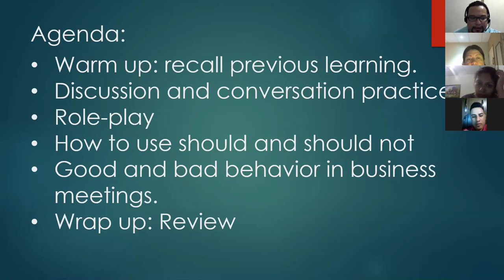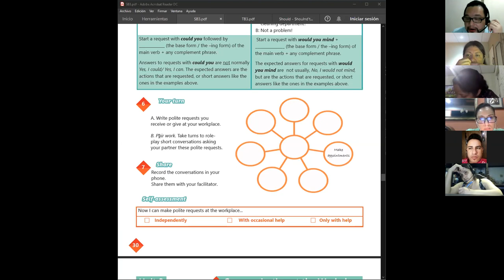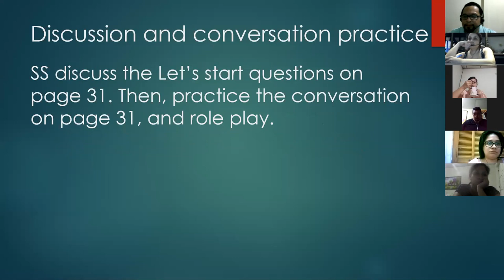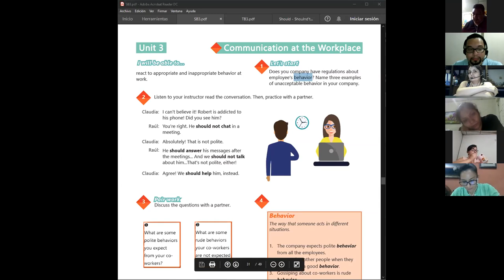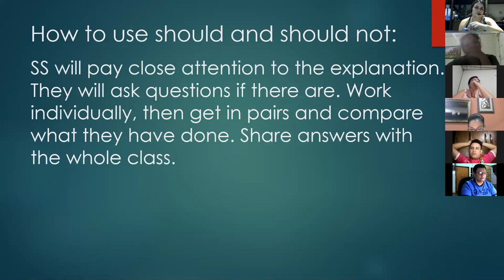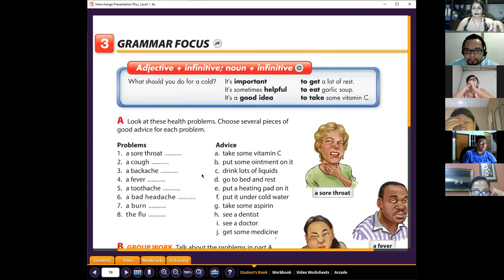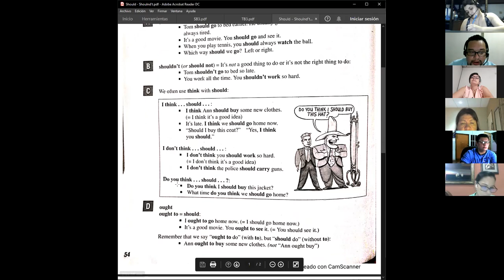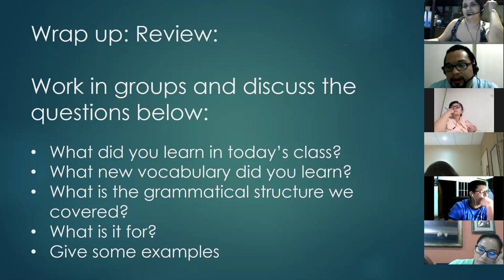Ingles Corporativo-Videoconferencia #12 How to use should and should not